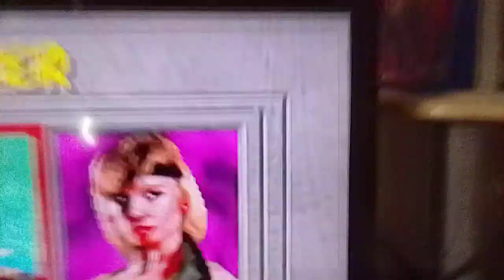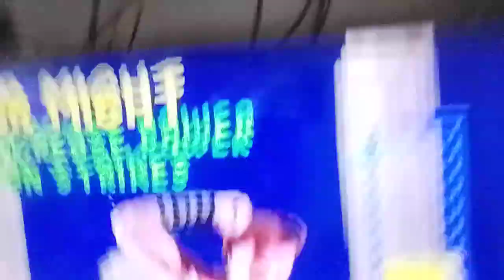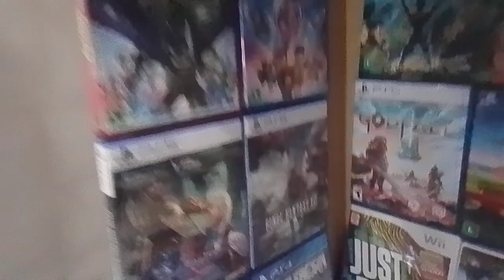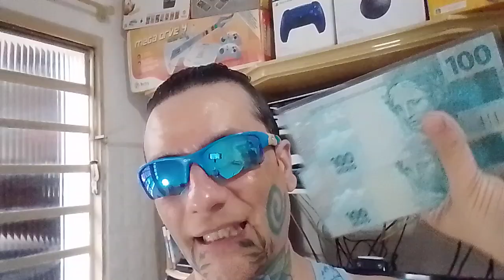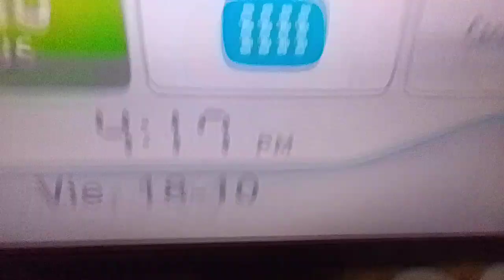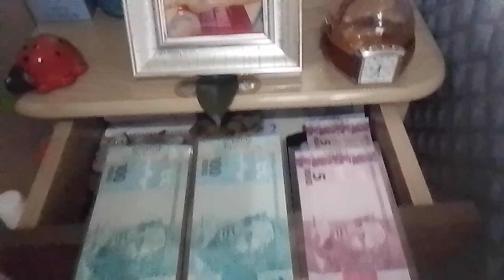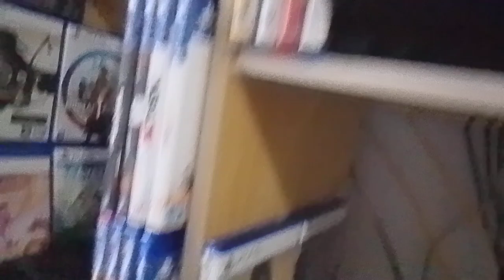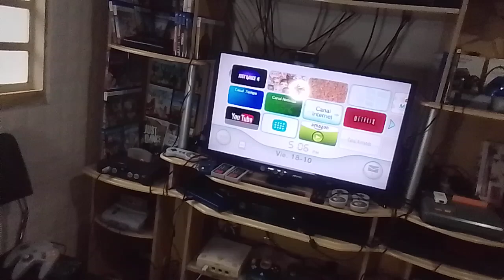Sexta Feira da Multiplicação💲+Nitendo Wii + Bate Papo com Lucros e Reformulação no nosso Canal UPI 🌀